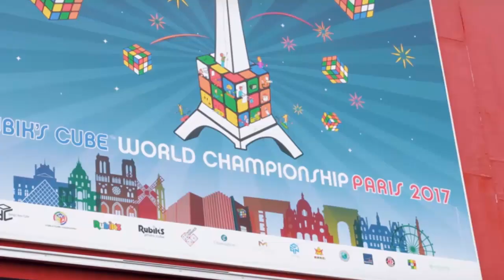Cubing Intros: Parks and Recreation